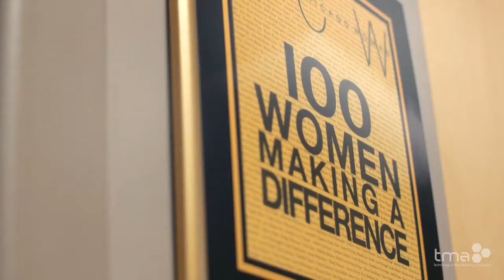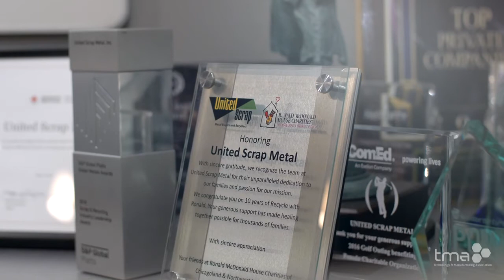Meet United Scrap Metal, TMA 2021 Gold Partner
Technology & Manufacturing Association introduces United Scrap Metal (USM), founded in 1978, is an award-winning provider of innovative recycling solutions. They purchase, process and market recyclable commodities, enabling their customers to focus on their own core business.